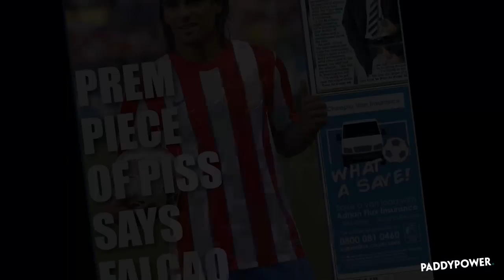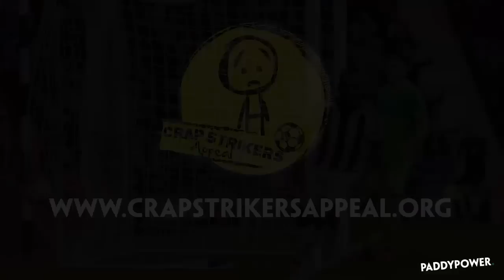Crap Strikers Appeal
Comical bookmakers Paddy Power have the solution after releasing a hilarious Christmas appeal calling for in-form footballers to donate just one or two goals from their personal collection to help those less fortunate.

The video cracks jokes at the expense of Radamel Falcao, Gabby Agbonlahor, Wayne Rooney, Andy Carroll and Diego Costa.